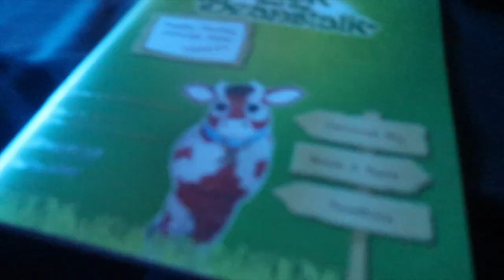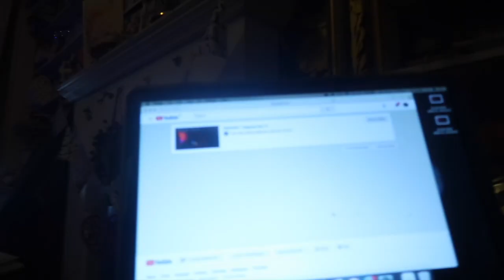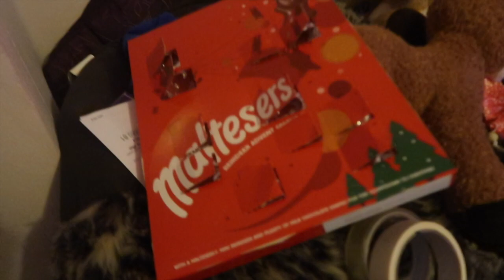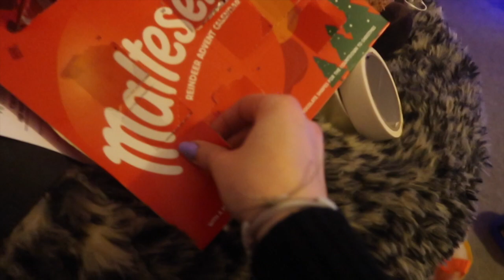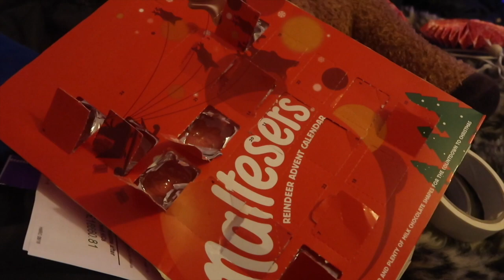Trouble in Pantoland - Vlogmas 15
Hey guys! Another short one today because I've been busy at work but I hope you still enjoy it. :) xx